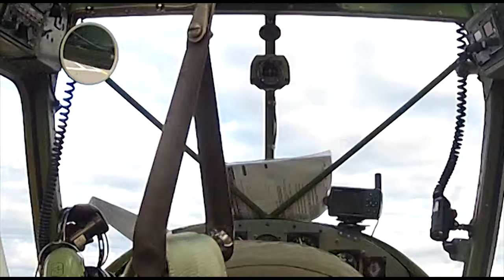Flyover for the 2015 Calgary Military Family Resource Centre Breakfast